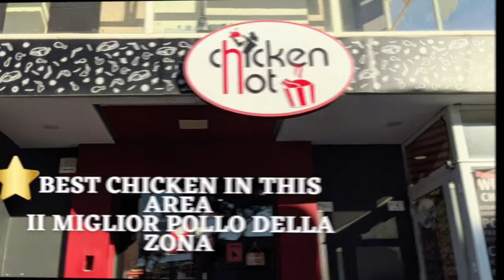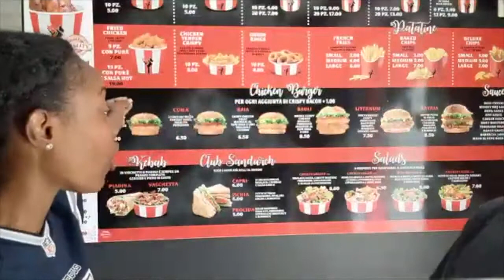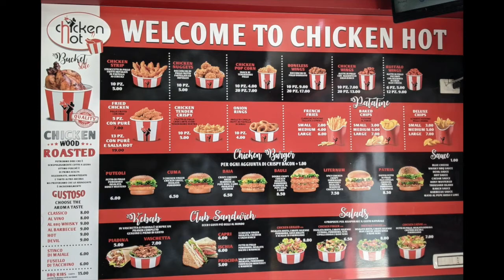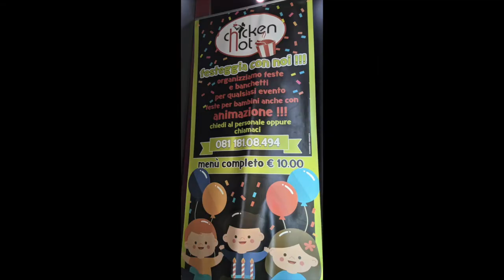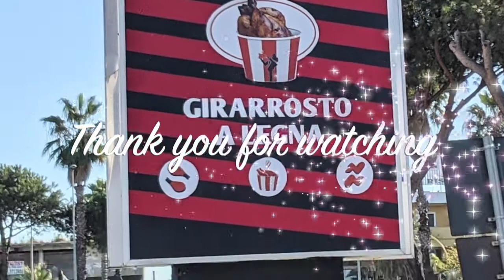Yummy Chicken in Lago Patria, Italy (Naples Area)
This was the best fried chicken and grilled chicken in this area. We get lots of roast chicken in this area & they do have Buffalo Wild Wings here but this was better to us. It is best to eat at the restaurant where the food comes out Fresh and HOT! They do JUST EAT DELIVERY and to the Base as well, but again I like HOT fresh food as it comes out.

It was also very clean and they give great customer service.

We do not have a Popeyes here and the KFC is nasty in my opinion here. This place was life for us here in this area.

Where: Chicken Hot
Via Lago Patria, 6, 80014 Lago Patria

CHICKEN HOT IS NOW CLOSED DOWN.

Music copyright by Epidemic Sounds